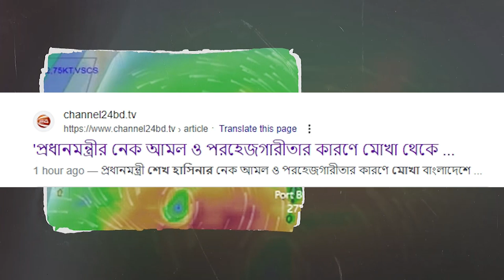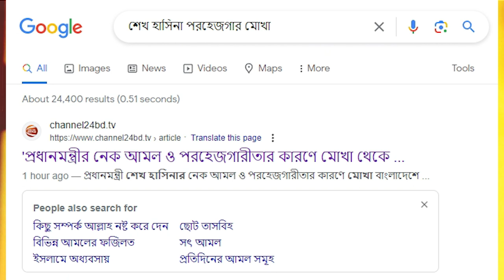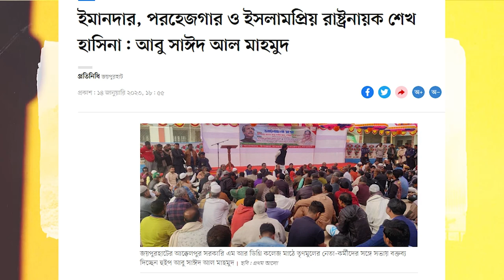শেখ হাসিনা পরহেজগার ঘূর্ণিঝড় দিক পরিবর্তন হয়ে গিয়েছে মোখা'র গতিপথ পরিবর্তন Cyclone Mocha Live Track